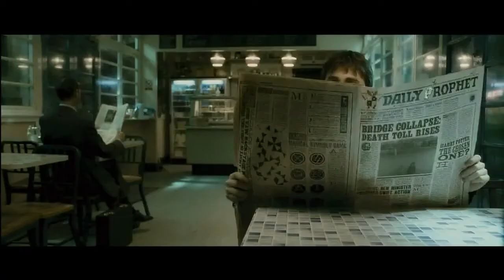HARRY POTTER half blood prince - NEW TV SPOT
release date: 17 july 2009